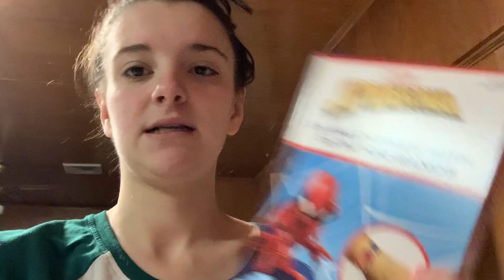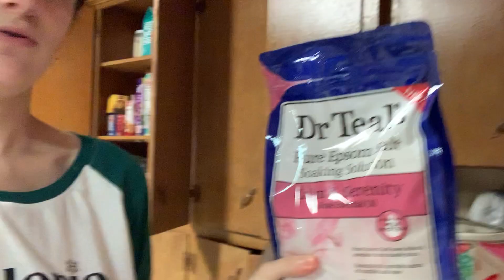Small Target Haul